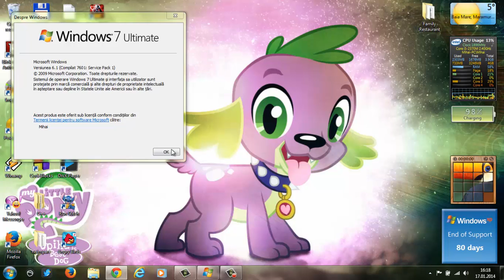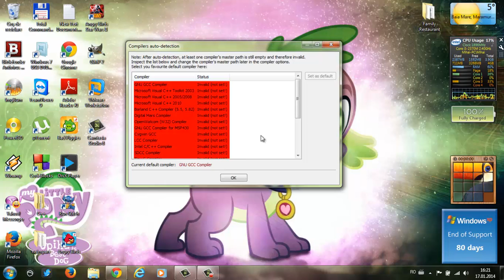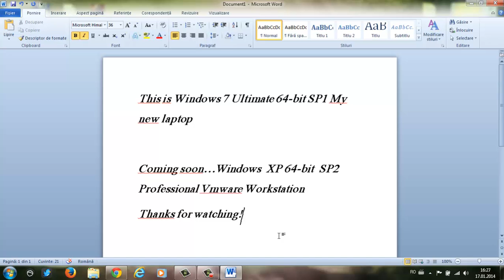Windows 7 Ultimate 64-bit SP1 My new Laptop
My laptop is:ASUS X55V
This is Windows 7 Ultimate 64-bit SP1 My new Laptop
Coming soon...Windows XP 64-bit Professional SP2 Vmware Workstation
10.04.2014:wow that was 1.007, thank you everyone!:-)